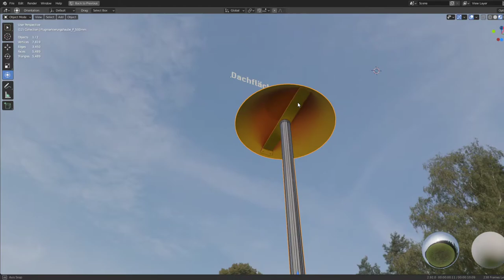Flugmarkierungshaube P 500mm